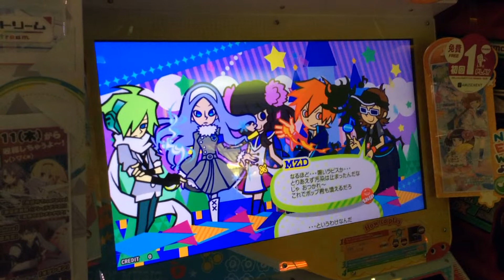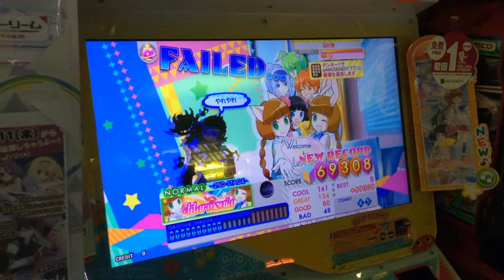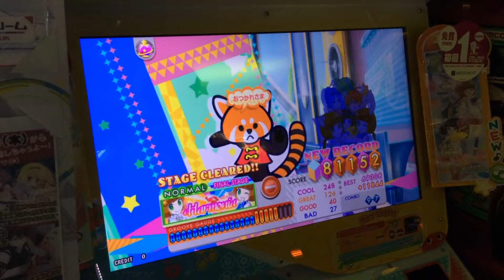【呆狐】[pop'n music ラピストリア] Harmonia [NORMAL]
pop'n music ラピストリア-Harmonia

0:00 失敗了...
02:24 不放棄，再次挑戰！

遊玩日期：2015/1/3
遊玩地點：台中 湯姆熊歡樂世界台中親親店